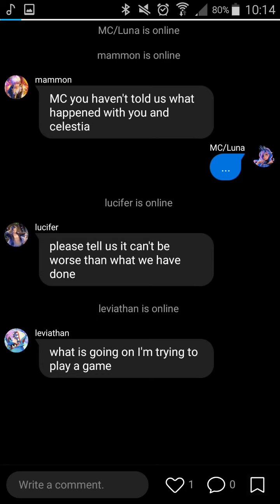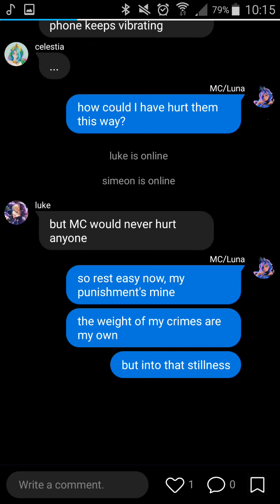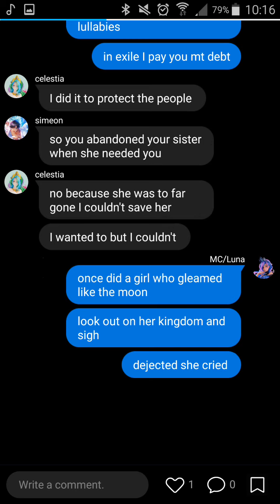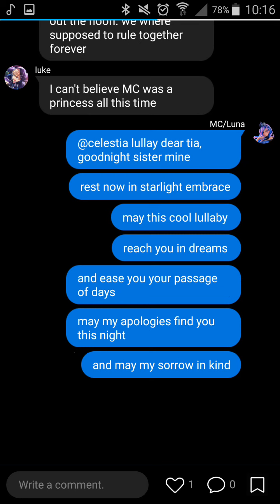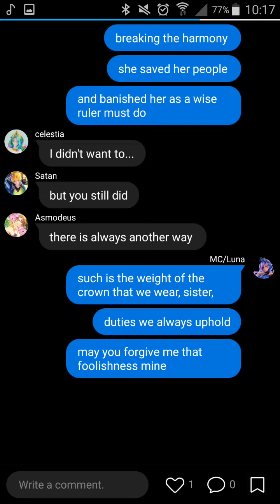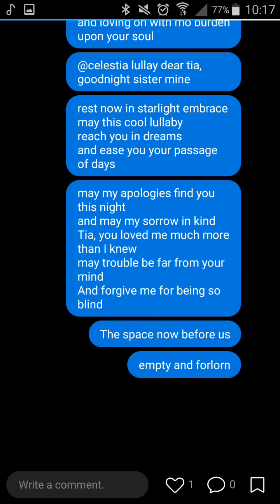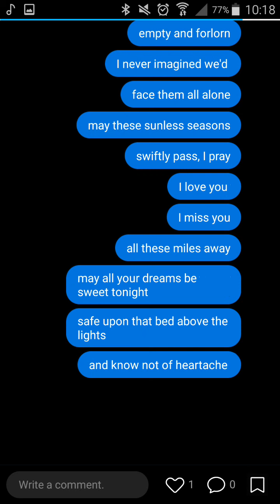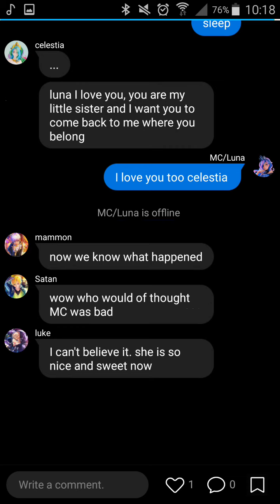lullaby for a princess (obey me part two)